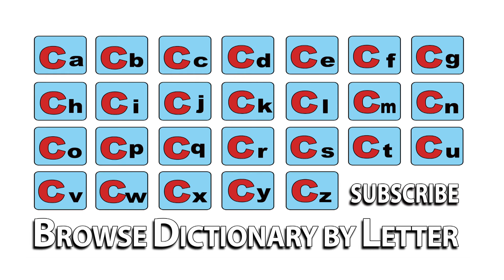Cafe Latte - Meaning | Pronunciation || Word Wor(l)d - Audio Video Dictionary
Cafe Latte - watch the video to know the pronunciation & definition / meaning of the

word.